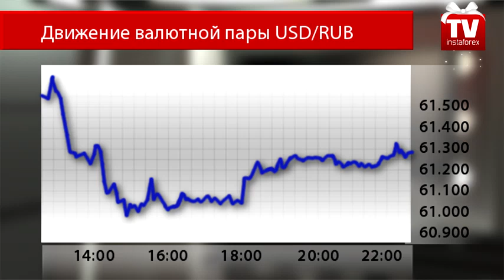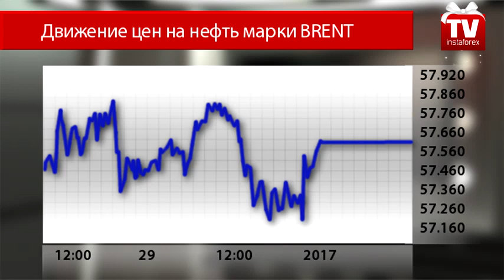Какого тренда ждать на рынке нефти в 2017 году?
Торги по нефти еще закрыты, но волнение на рынке уже заметно. По крайней мере некоторые сырьевые валюты, среди которых и российский рубль уже в предвкушении высоко-волатильных сессий. Только в чью именно пользу пойдет котировка, в пользу продавцов или покупателей рубля, - вот главный вопрос, с которым мы и попытаемся разобраться в рамках этого информационного выпуска.Рубль ослабил хватку и немного уступил американскому доллару. Котировка сегодня колеблется вблизи отметки 61.00. Аналитики в качестве основной причины ослабления рубля называют фиксацию прибыли трейдерами в связи с окончанием года. Вполне очевидно, что при возобновлении торгов рубль вернется к росту. Весьма сомнительной поддержкой в вопросе укрепления рубля является тема о динамике на сырьевом рынке.Котировка североморской нефтяной смеси марки BRENT ушла на новогодние выходные на отметке 57 долларов 60 центов за баррель. Однако здесь аналитики не столь оптимистично ждут возобновления торгов.Согласно представленным экспертами Baker Hughes данным, на территории Соединенных Штатов продолжается рост буровой активности. Количество буровых установок на нефть за неделю увеличилось на 2 единицы.
После изучения этой информации хорошо бы вспомнить о заключении соглашения о сокращения добычи сырья странами из ОПЕК и вне картеля. Пакт о частичной заморозке вступает в силу с января, но, как показывает статистика, 58% респондентов  уверены в провале этой договоренности. Рост активности производителей сланцевой нефти в Соединенных Штатах не сбавляет темпов, а данные по запасам сырой нефти уже демонстрируют самые высокие значения с января прошлого года. Таким образом, эксперты ждут возобновления продолжительного периода удешевления нефти.